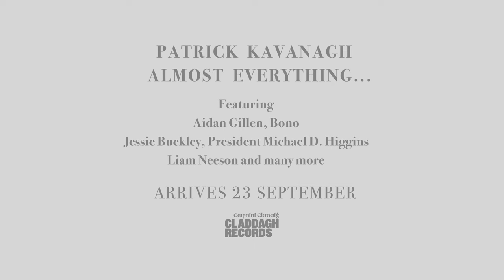Aidan Gillen - Patrick Kavanagh 'Almost Everything...' Vinyl Unboxing. Out Sept 23.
Aidan Gillen unboxes the vinyl for Patrick Kavanagh 'Almost Everything...' released on Claddagh Records on Sept 23rd

Aidan reads 'Extract from 'The Great Hunger' on this project.

Originally released on Claddagh Records in 1964, the double album also features the only recording of the revered Irish poet reading his most celebrated poems. Now remastered and reimagined this new two-part album features the original recordings alongside Kavanagh’s poetry read by Bono, Hozier, Imelda May, Liam Neeson, Jessie Buckley, Aidan Gillen, Lisa McGee, Lisa Hannigan, President Michael D. Higgins, Evanna Lynch, Sharon Corr, Kathleen Watkins, Christy Moore, Rachael Blackmore and Aisling Bea set to a truly wonderful music composition.